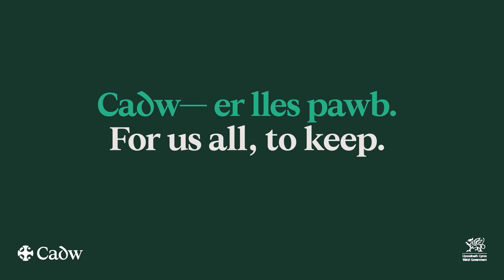Castell Caerffili / Caerphilly Castle timelapse 2024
Bydd buddsoddiad gwerth £10 miliwn yng Nghastell Caerffili yn dod â chyfleusterau’r 21ain ganrif i’r safle canoloesol mawreddog / Caerphilly Castle undergoes a £10 million investment bringing 21st-century facilities to the mighty medieval site.